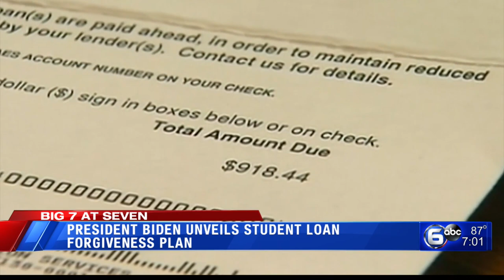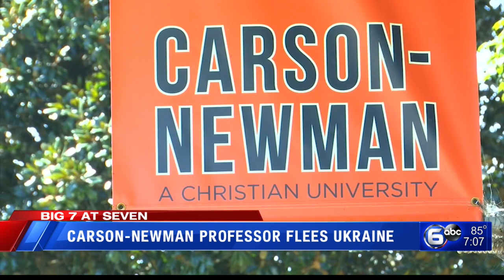TN Helicopter crash, Student loan forgiveness plan, Professor flees Ukraine & MORE│The Seven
0:00 Are there exceptions to Tennessee’s trigger law?
1:47 President Biden unveils student loan forgiveness plan
3:58 Trial set for Rep. Glen Casada and Cade Cothren
4:30 THP Trooper and Marion County Deputy killed in helicopter crash
5:39 Knox County Schools short 35 bus drivers
6:05 First day of class for UT Students
6:57 Incoming UT Architecture students receive historic financial support
7:34 Carson-Newman professor flees Ukraine